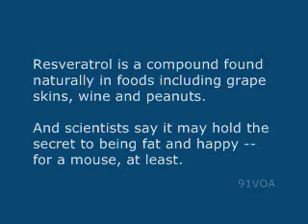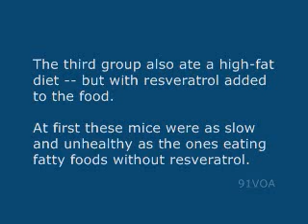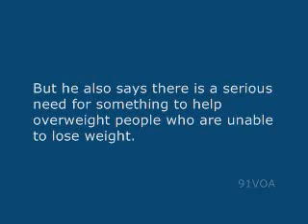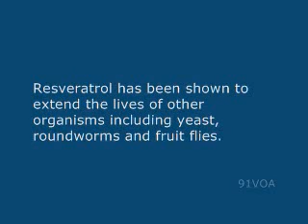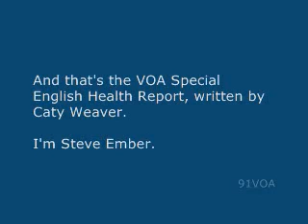【91VOA英語を学ぶ】 化学物質が肥満の影響を低減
あなたのアメリカ英語を向上させるために、ニュースイベント、科学、健康、経済学について学び、訂正する標準的な英語の発音を動画を使用してください;91voa.com